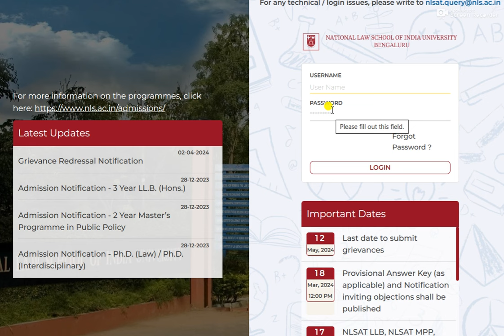NLSAT 2024 Result OUT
NLSAT
NLSAT 2024
NLSAT Strategy
5 things for NLSAT
NLSAT Preparation
NLSAT 2024 Preparation
Law after graduation
NLU 3 Year Law
Tips for NLSAT Exam
NLSAT syllabus
NLS Bangalore
NLSAT Part A
NLSAT Part B
NLSAT 2023 Answer Writing